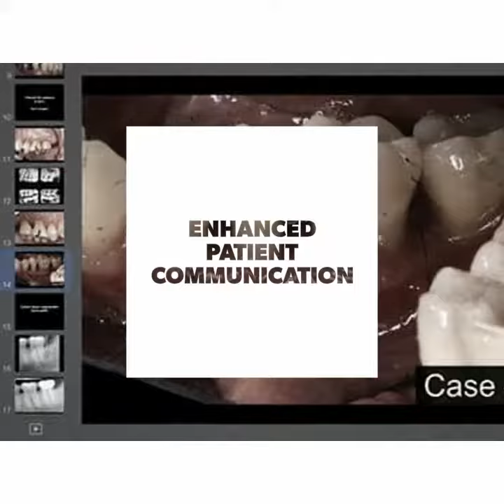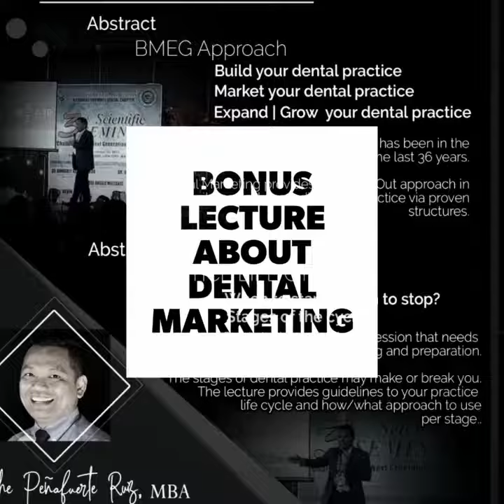Smile Line Esthetics Workshop